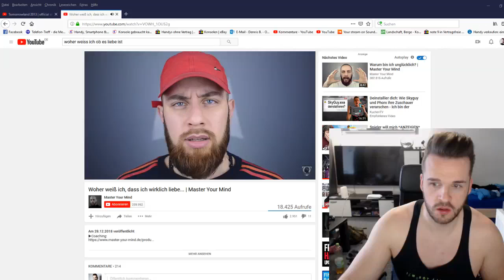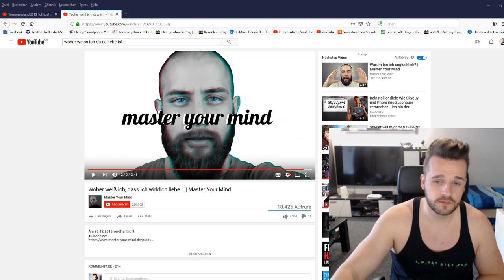❤ Wirkliche Liebe ??? Reaktion auf Master Your Mind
Lasst gerne ein ABO  da und verbindet euch auch über Facebook mit mir Dennis Christian Badke. / Tagesbrise

Mein Hörbuch ,,Tagesbrise Beziehungsfähig" könnt ihr jetzt auch auf AMAZON erwerben, einfach Tagesbrise in die Suchleiste schreiben :)

Support ist kein Mord haut rein